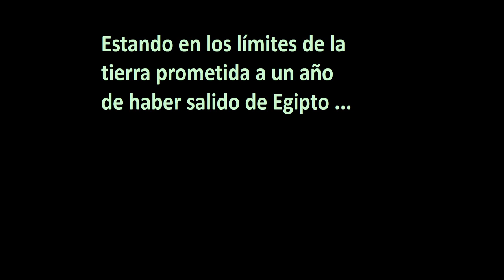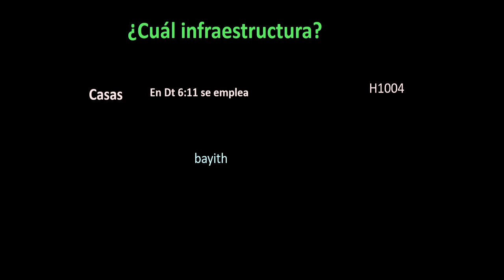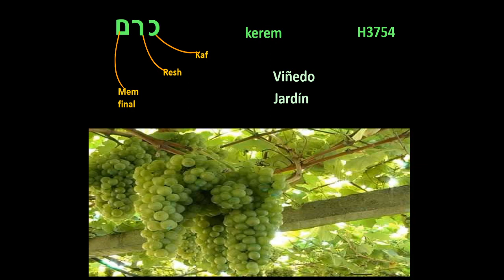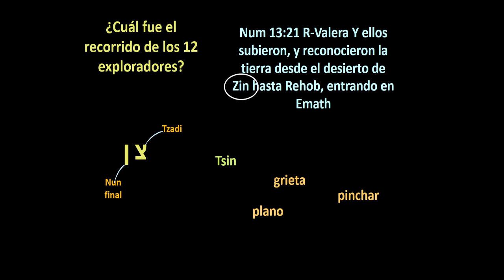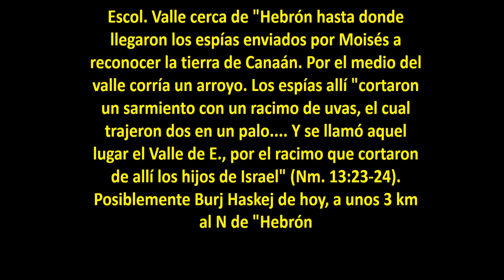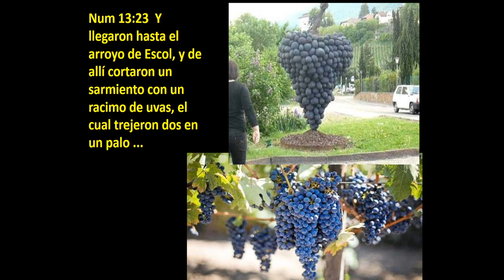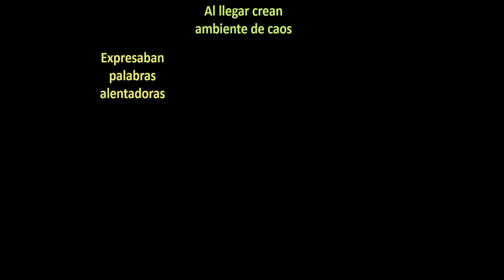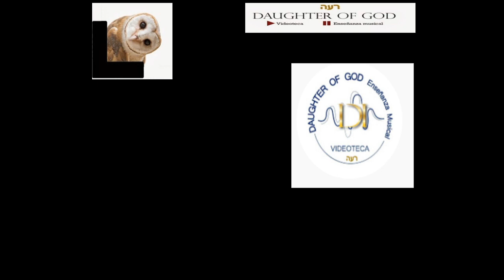Tema: Succot - Indecisión - Videoteca IDI